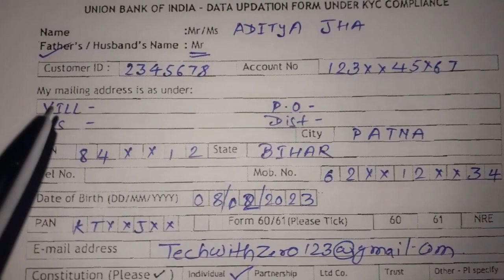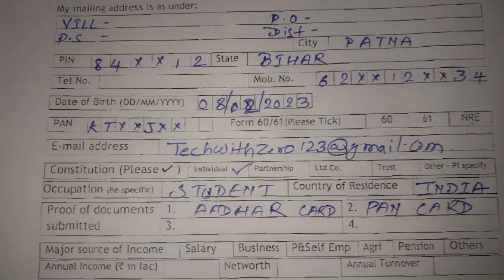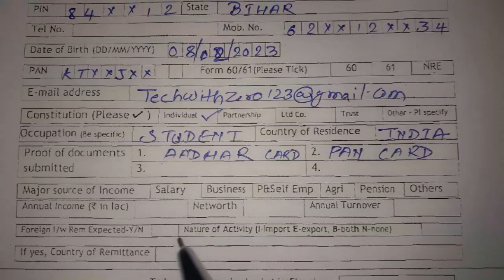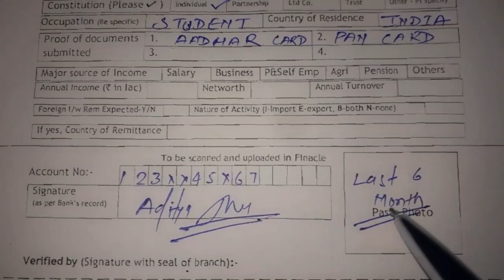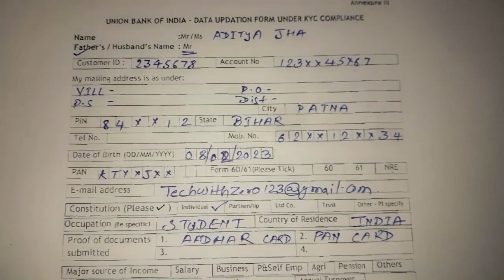Union Bank Of India- Data Updation Form Under KYC Compliance || Union Bank kyc form fillup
your Quries
1. Union Bank kyc form fillup
2. Union Bank ka kyc form kaise bhare
3. Union Bank ka kyc form kaise bhara jata hai
4. Union Bank kyc form kaise bharen
5. Union Bank kyc form kaise bhare 2023
6. Union bank ka kyc form kaise bharen
7. Union Bank Of India kyc form fill kaise kare
8. Union bank kyc update kaise karen
9. Union Bank Of India ka kyc form kaise bhare
10. how to fill union bank kyc form